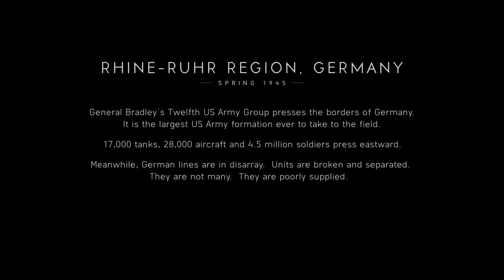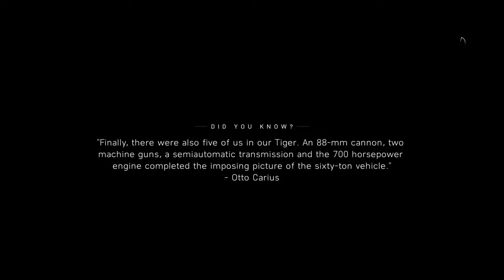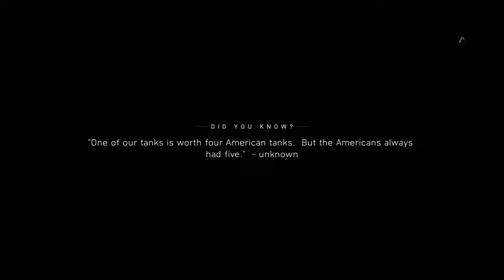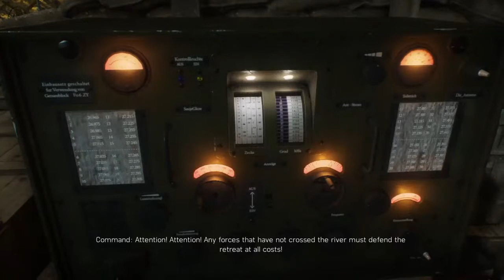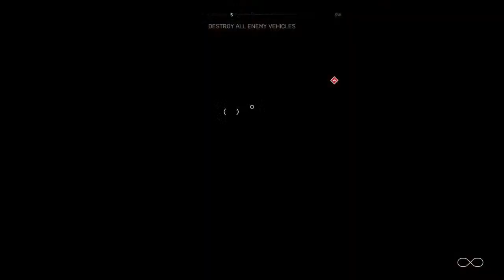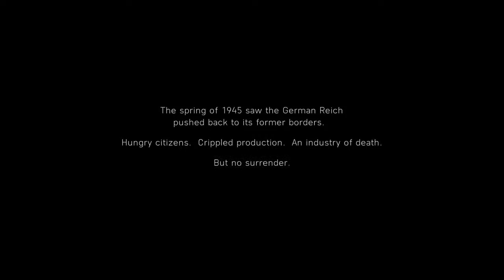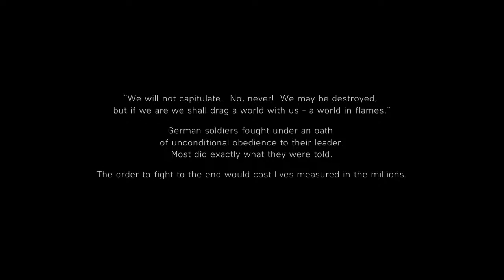Battlefield 5 story tiger tank